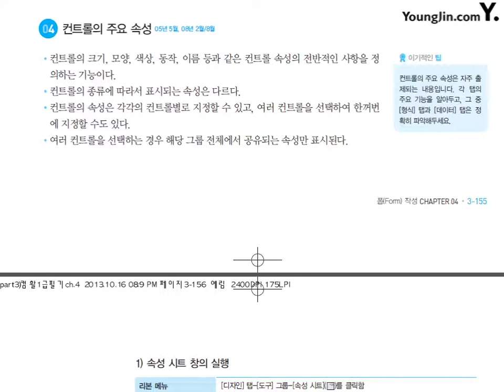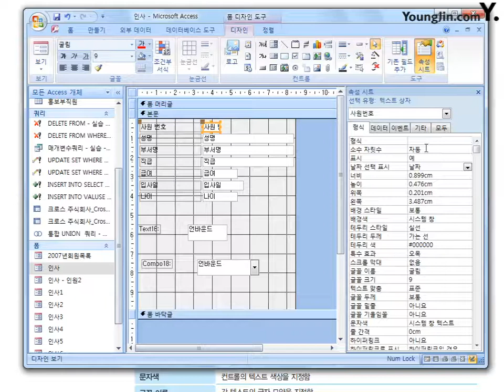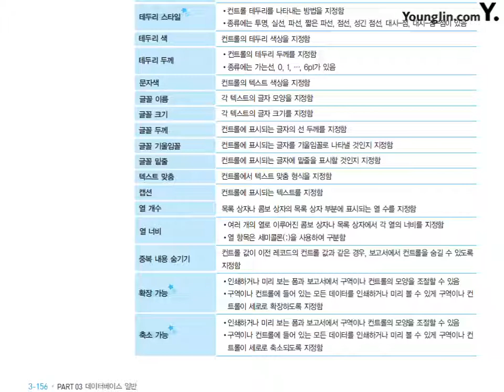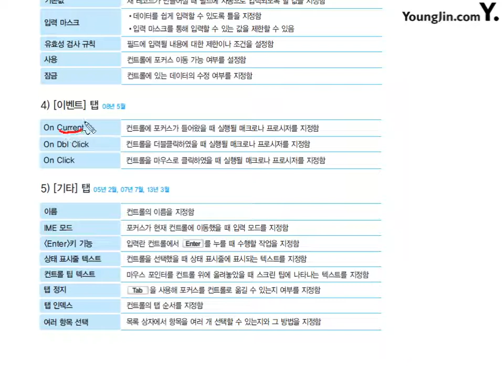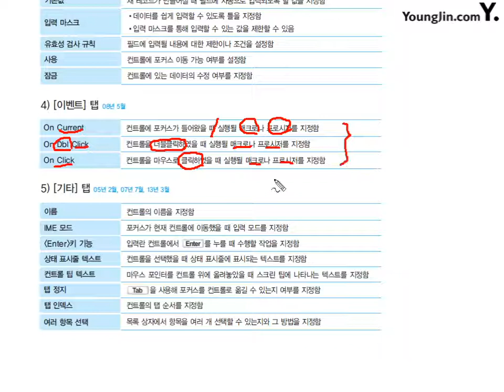26 [데이터베이스일반] 컨트롤의 사용(5)